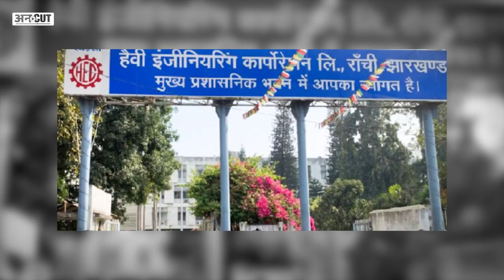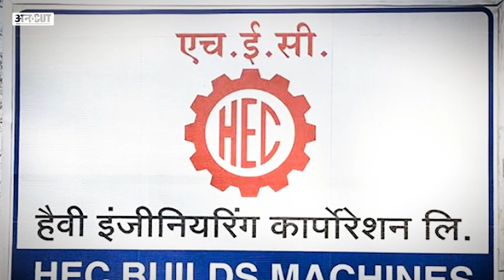Chandrayaan-3 का लॉन्चिंग पैड बनाने वाले HEC के इंजीनियर को इस वजह से नहीं मिल रही सैलरी| UNCUT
Chandrayaan-3 का लॉन्चिंग पैड बनाने वाले HEC के इंजीनियर को इस वजह से नहीं मिली सैलरी| UNCUT
Chandrayaan-3 का लॉन्चिंग पैड Heavy Engineering Corporation ने बनाया है. ये कंपनी steel, mining, railways, power, defense, space research, nuclear और strategic sectors के Equipments बनाती है. लेकिन पिछले कई सालों से इस कंपनी के हालत कुछ खास नहीं है. वहां के कर्मचारियों को कई महीनों से सैलरी नहीं मिली है. तो HEC के बनने से लेकर बर्बाद होने की 65 साल की कहानी जानने के लिए देखिए Uncut की ये रिपोर्ट.

00:00 Introduction
01:00 chapter 2
02:00 chapter 3